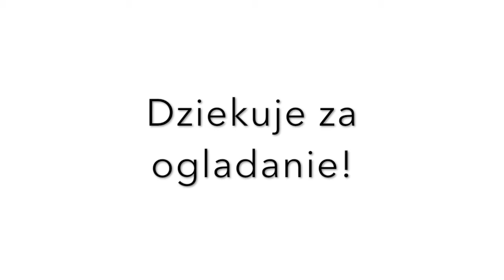VLOGMAS #7 Czas na herbate #2 : Praca i Studia | NiePolka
Hej kochani :) W tym filimku odpowiadam na najczesciej zadane mi pytania na temat mojej pracy i moje studia :)